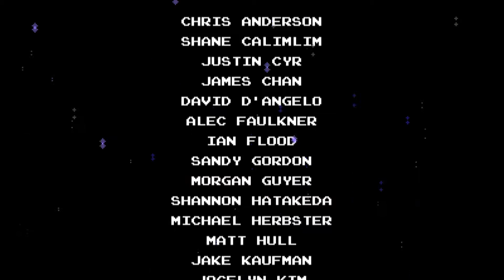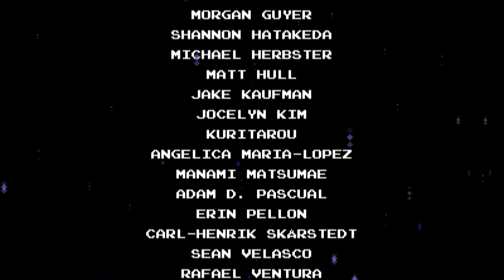Shovel of Hope | Finale | BE FREE FROM YOUR CURSE!!